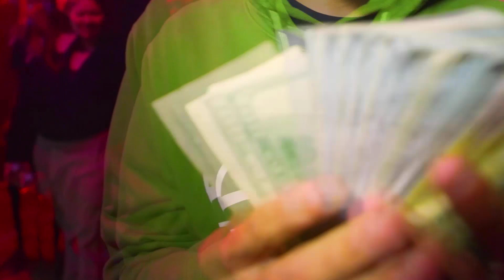Kent Loon - Justice League [Official Music Video]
Dir. Inü
Instrumental by Chester Watson